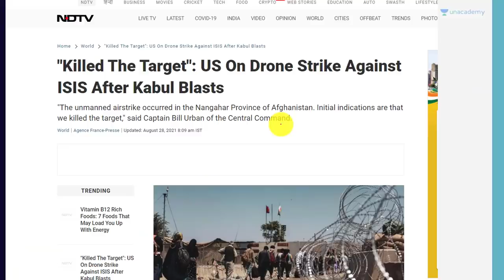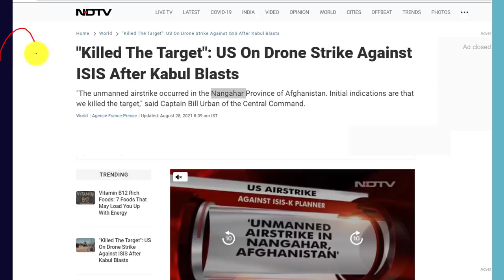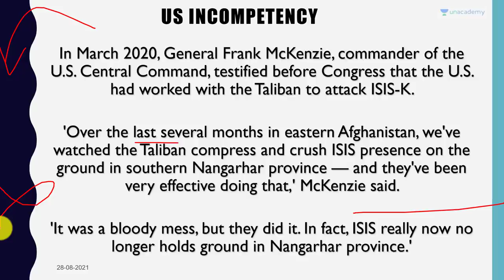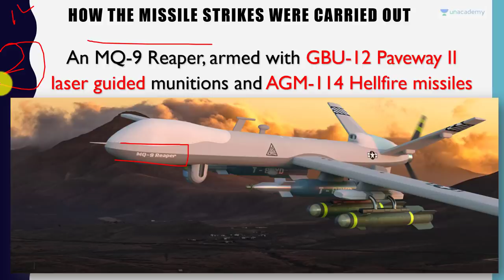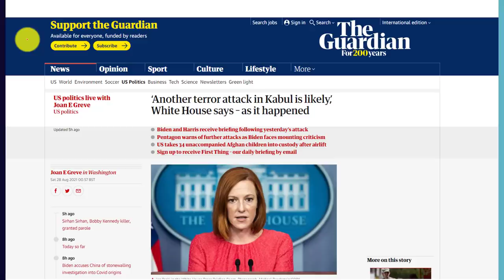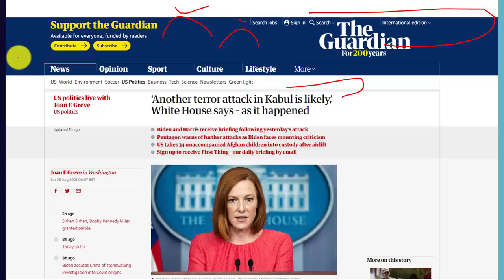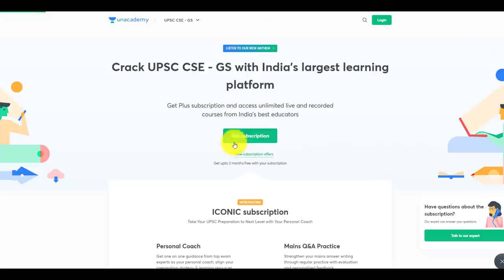US Drone Strikes on Afghanistan मारा गया मास्टरमाइंड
In this video lecture, Prashant Dhawan brings you "US Drone Strikes on Afghanistan मारा गया मास्टरमाइंड".

Unacademy Subscription Benefits:

1. Learn from your favourite teacher
2. Dedicated DOUBT sessions
3. One Subscription, Unlimited Access
4. Real-time interaction with Teachers
5. You can ask doubts in the live class
6. Limited students
7. Download the videos & watch offline